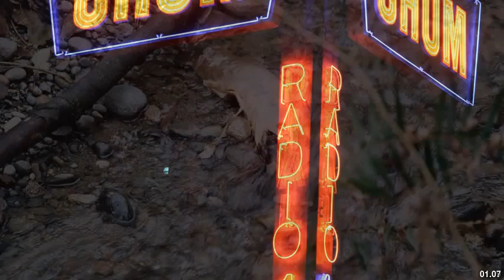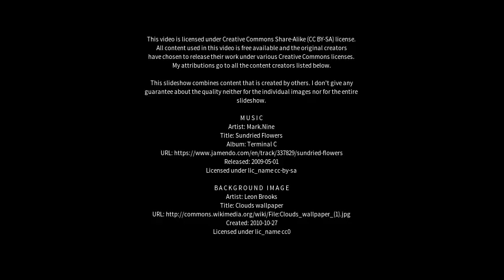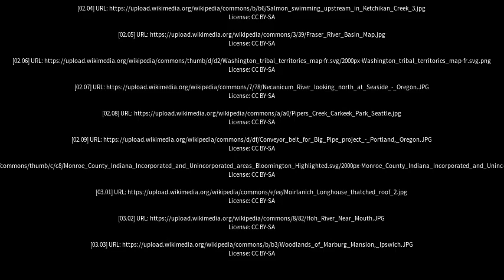Best places to visit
Best places to visit - Chum Creek (Australia) Best places to visit - Slideshows from all over the world - City trips, nature pictures, etc.